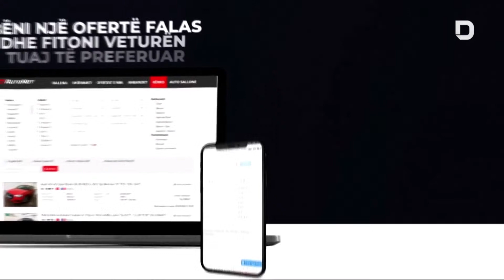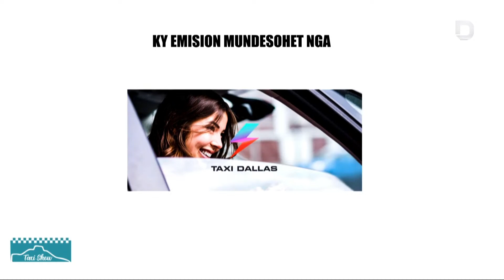TAXI SHOW | Nga sonte sezoni I katërt nën moderimin e Qendresa Canolli